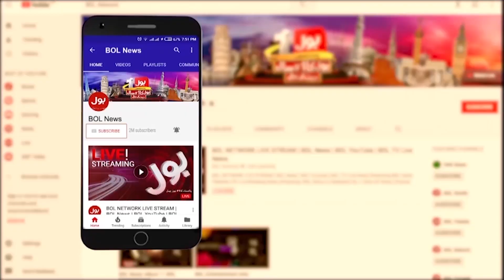Holy Shrine Of Sayyeda Zainab (sa) Was Miraculously Saved | Earthquake In Syria | Breaking News